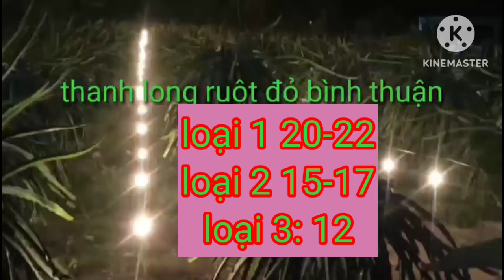giá thanh long hôm nay ngày 21/7/2024